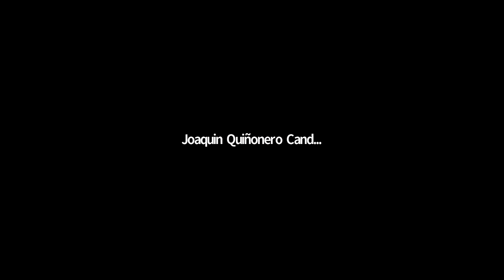Finding Solutions: Choice, Control, and Content Policies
Join the Technology and Public Purpose Project for a virtual series on "Finding Solutions", a new series that convenes a multidisciplinary group of speakers to address the complex technology landscape and find potential solutions to mitigate technologies' harms. Our first session on "Choice, Control, and Content Policies" will feature Karen Hao, Senior AI Editor at MIT Tech Review and Joaquin Candela, Former Technical Lead for Responsible AI at Facebook. In a lively conversation they will discuss finding solutions to the risks and harms posed by social media recommendation systems.

In recent years, dilemmas posed by rapid technological innovation have become more complex and acute. Unless we actively manage their risks to society, new technologies may also bring unforeseen destructive consequences. Making technological change positive for all is the critical challenge of our time. We ourselves - not only the logic of discovery and market forces - must manage it. To create a future where technology serves humanity as a whole, we need a new approach. The Finding Solutions virtual series led by the Technology and Public Purpose Project convenes a multidisciplinary group of speakers to address the complex technology landscape and find potential solutions to mitigate technologies' harms. Karen Hao and Joaquin Candela will discuss finding solutions to the risks and harms posed by social media recommendation systems.